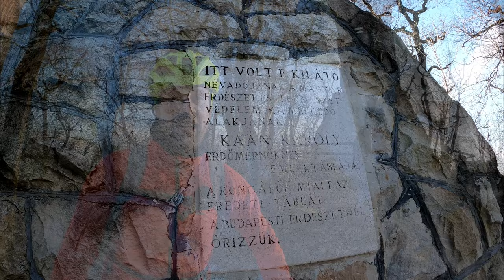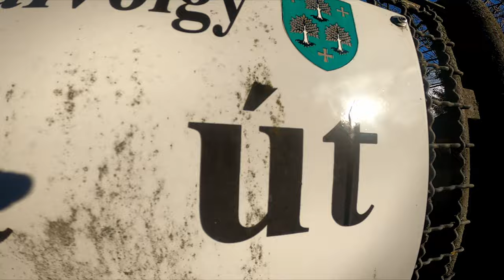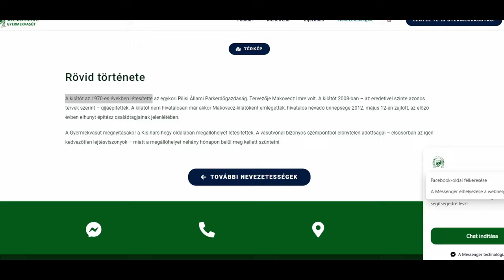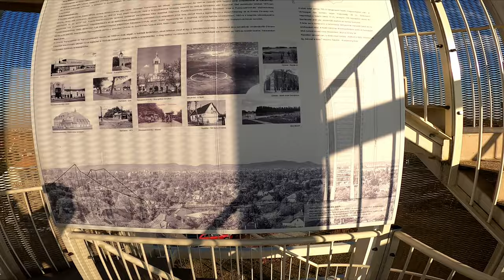Budapesti Kilátók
Télen előjönnek a budapesti témák... ahogy egy éve a legmeredekebb budapesti utcák, most a budapesti kilátók lett e téli program. Nem kifejezetten téli célpont ez sem, de jó ötletnek tűnt a szokatlanul enyhe napokon. 😀
Aztán jött a valóban télies időjárás, de végül sikerült meglátogatni az összes kilátót. Tavasztól őszig ez egy laza egynapos program lenne, most "kicsit" több ideig tartott.
Némelyik kilátónak sokkal kalandosabb története van, mint azt elsőre gondolnánk. Többről is keringtek téves információk és akadt igazán kellemes meglepetés is.
0:00 Bevezető
0:25 Erzsébet-kilátó
2:32 Guckler károly kilátó
4:20 Kaán Károly kilátó
5:28 Széchenyi-kilátó
6:40 Árpád-kilátó
8:10 Makovecz-Kilátó
10:23 József-hegyi kilátó
12:00 Kertvárosi-kilátó
13:23 Gloriett
Tetszettek a videóban lévő zenék?